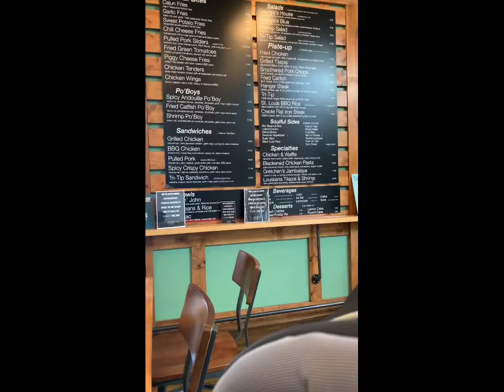Happy Juneteenth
Juneteenth, also Emancipation Day, celebrates the day the last African slave was released, after the Civil War, in 1865.

We celebrated by supporting on of our local Black owned Restaurants, Georgia’s. Learn more about it’s amazing owner, Nana, in this article:

We featured her favorite song in the credits:

Celebrate by Kool and the Gang